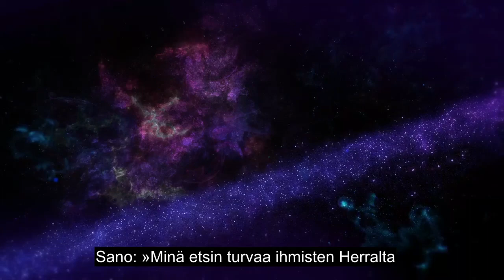Luku 114 Ihmiskunta, Koraanin Parantaminen, Yli 90 Kielen Tekstitys